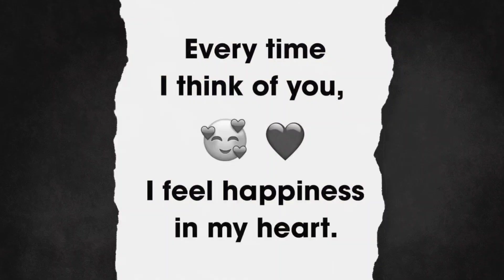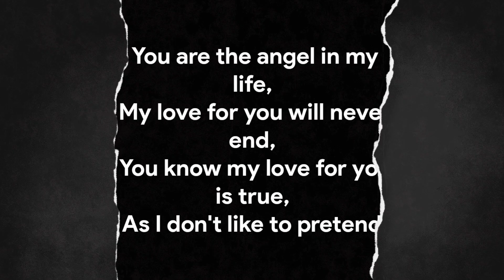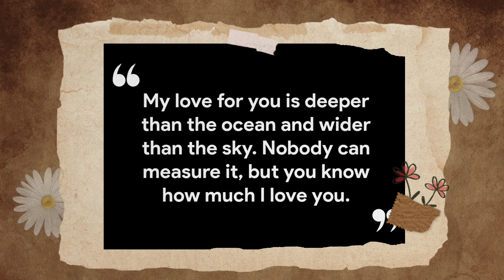My Heart Is Addicted To You..❤️ - Love Messages For Someone Special